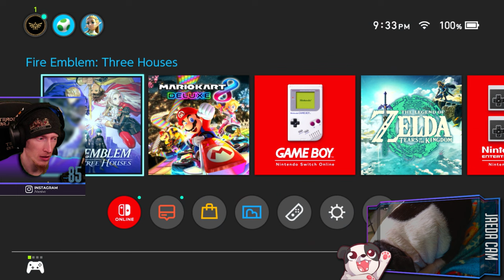Clawed Out Claude | Fire Emblem: Three Houses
I feel bad :(

00:00:00 - Intro & Just Chatting
00:04:00 - Gameplay Starts
00:31:25 - PUPPER BUTT PATS!!!
00:33:40 - Gameplay Resumes
06:31:35 - Outro